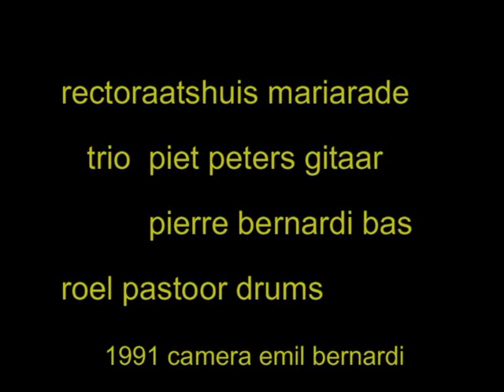gitaarvirtuoos piet peters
Combo piet peters sologitaar
              pierre bernardi basgitaar
              roel pastoor drums
optreden t.g.v. ons 25 jarig huwelijksfeest  1991
locatie gemeenschapshuis mariarade